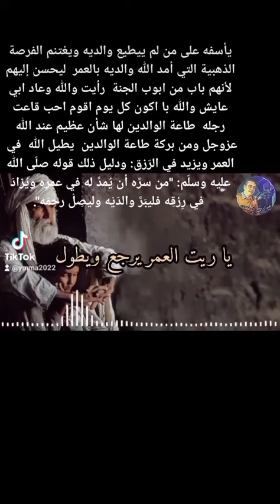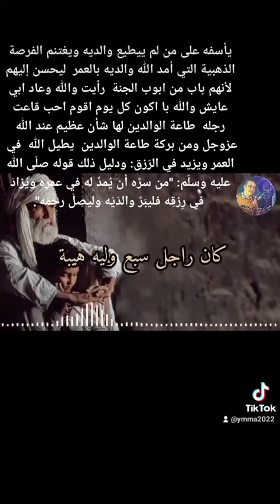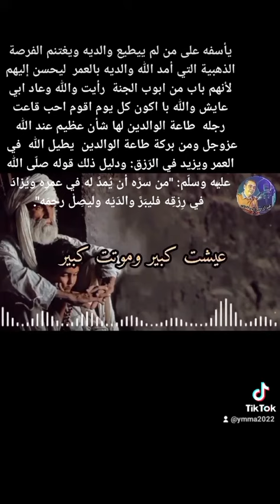27 December 2023